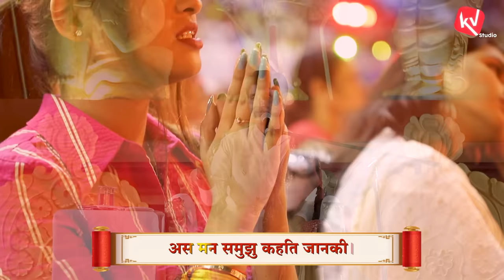हनुमान क्यूँ सेवकों में सर्वश्रेष्ठ है | Dr Kumar Vishwas | Hanuman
हनुमान क्यूँ सेवकों में सर्वश्रेष्ठ है ?